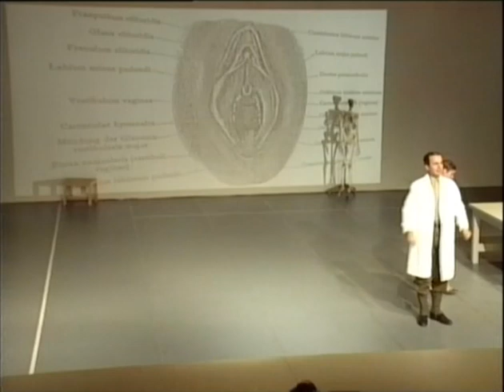Woyzeck - ווייצק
Woyzeck
The show takes place in the doctor&#39;s laboratory, which is a joint enterprise
with the army, where Woyzeck serves. The soldiers are medical students.
These are the last three days of the scientific experiment on the soldier
Woyzeck. The doctor orders him to eat only peas for three months. Each
time there is change in his physical or mental condition, a lesson is
conducted, using scientific tools such as a microscope, pulse measuring,
semen analysis, checking the skeleton, blood circulation, etc. This is
accompanied by anatomical projections, demonstrating to the students the
physical internal happenings.
The lessons&#39; texts are based on school-texts of the human body in
scientific language and Latin, which renders Woyzeck incapable of
understanding what is done to him. The experiment&#39;s aim is to develop an
androgynous species, to improve human genetics.
At the time, the pea- plant was studied for its main characteristic of being
androgynous. Genetic science evolves from that study. According to the
doctor, the revolution in the genetic science is going to be of more
significance than the French Revolution… With the army as patron,
experiments on humans and animals are authorized. If for Shakespeare all
the world&#39;s a stage, for us all the world&#39;s a lab.
Woyzeck dies after killing his love, Marie, without understanding his
actions. The doctor and the Captain wish to examine his brain in order to
create one language, one faith, one thinking… I don&#39;t know of any other
play dealing with experiments on the human body, brain research and
genetics. The play, with its German culture background, anticipates as
well what was going to happen in Germany and all over the world in our
time…
In order to give the audience an orientation regarding Woyzeck&#39;s life-
story, that is interrupted by the lessons, we created a puppet- theatre, to
which the audience is invited in the intermission. We show the original
story of Woyzeck ,the barber and his treacherous wife, right until his
hanging in the town-square.
By Georg Büchner. Translated by Ada Ben Nachum. Adapted and
directed by Rina Yerushalmi. Set design: Moshe Sternfeld. Music: Israel
Bright. Lighting: Avi Yona Nueno (Bambi).
Cast (in alphabetical order): Efron Atkin, Noam Ben Azar, Dina Bley,
Pnina Bart, Orna Katz, David Koren, Avshalom Levy, Moshe Malka,

Elisha Nurieli, Amichai Pardo, Yossi Pershitz, Shuli Rand (Woyzeck),
David Shvili, Iyar Wolpe.
וויצק 91'
המחזה מתרחש במעבדה של הדוקטור בשיתוף  הצבא בו משרת וויצק כחייל. החיילים הם סטודנטים לרפואה. אלו שלשת הימים האחרונים של הניסוי  המדעי על  החייל וויצק. הדוקטור  מצווה  עליו אכילת אפונה בלבד משך שלשה חדשים . בכל פעם שמתרחש שינוי  במצבו הגופני או הנפשי מתקיים שיעור  בעזרת כלים מדעיים  כמו המיקרוסקופ, בדיקת הדופק,  בדיקת הזרע, השלד, מחזור הדם  וכד, כל זה מלווה בשקופיות אנטומיות  המדגימות לסטודנטים את ההתרחשות הפיזית הפנימית.
הטקסט לשיעורים מבוסס על ספרי לימוד של גוף האדם  בשפה מדעית וגם בלטינית  מה שלא מאפשר לוויצק להבין את הנעשה בו.  מטרת הניסוי  היא פיתוח זן של אנדרוגינוס  כדי לשפר הגניטיקה האנושית .
באותה תקופה נחקר צמח האפונה על תכונותיו והיותו אנדרוגינוס.על פיו  החלה להתפתח  תורת הגנטיקה.  לדברי הדוקטור  המהפיכה שיחולל מדע הגנטיקה תהיה משמעותית יותר מן המהפיכה הצרפתית...במסגרת ובחסות הצבא ניתן לקיים את  הניסויים המדעיים  בבעלי חיים ובבני אדם.  אם אצל שיקספיר כל העולם במה  אצלנו כל העולם מעבדה.
וויצק מת אחרי שרצח את מרי אהובתו מבלי שמבין את מעשיו . הדוקטור והמפקד שואפים להגיע לחקור את מוחו במטרה ליצור שפה אחת אמונה אחת ומחשבה אחת. אין עוד מחזה שידוע לי העוסק בניסוי בגוף האדם בחקר המוח והגניטיקה. המחזה בהשפעת התרבות הגרמנית גם מנבא את אשר התרחש בגרמניה ובשאר העולם של ימינו.
כדי לאפשר לקהל להתמצא בסיפור חייו של וויצק שמקוטע בין השיעורים,   יצרנו תיאטרון בובות  שהקהל מוזמן אליו בהפסקה,  ובו מוצג הסיפור המקורי על וויצק  הספר ואישתו הבוגדנית  עד לתלייתו בככר העיר.

מאת: גיאורג ביכנר.  תרגום: עדה בן נחום.   עיבוד ובימוי: רנה ירושלמי.
תפאורה: משה שטרנפלד.  תלבושות: שרון בלומנפלד.  מוסיקה: ישראל ברייט
תאורה:  אבי יונה בואנו (במבי).
השחקנים: (לפי א-ב):  אטקין עפרון, בליי דינה, בן אזר נעם, ברט פנינה, וולפה אייר, כץ ארנה, לוי אבשלום, מלכא משה, נוריאלי אלישע, פרדו עמיחי, פרשיץ יוסי, קורן דוד, שווילי ג'ק, שולי רנד (וויצק)